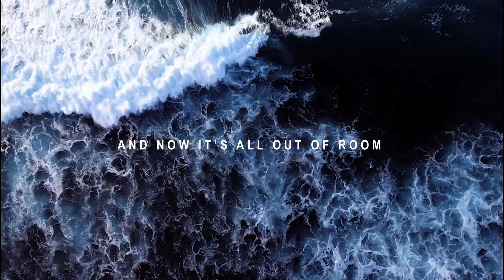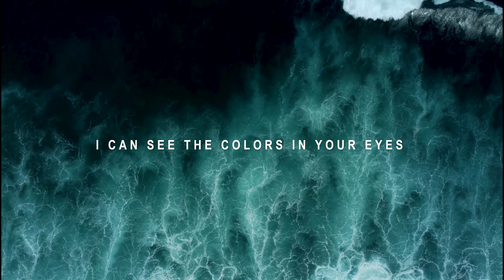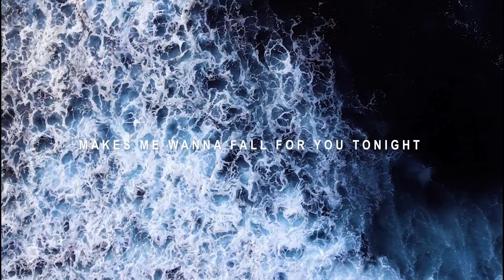John Michael Howell - FANATIC (BLUE EYES) [Lyric Video]